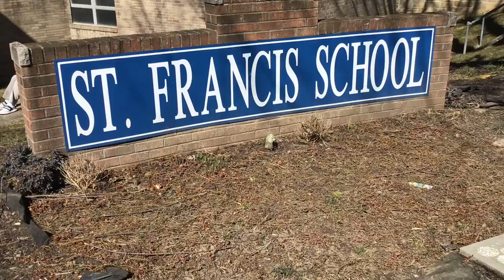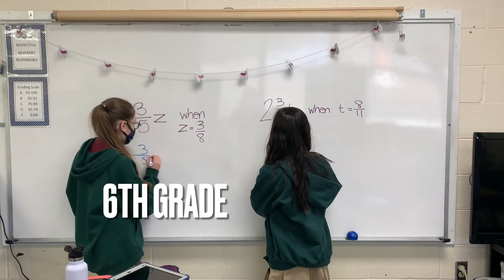Welcome To Our School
Follow an 8th grade student as he leads you on a tour of our school